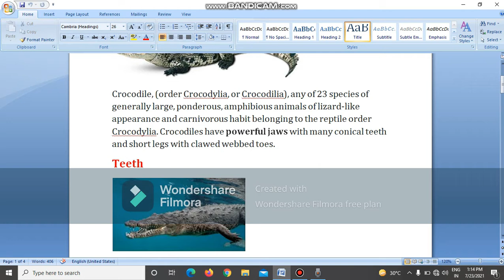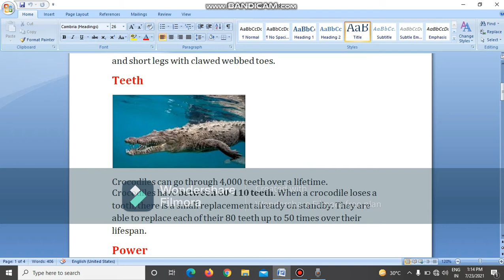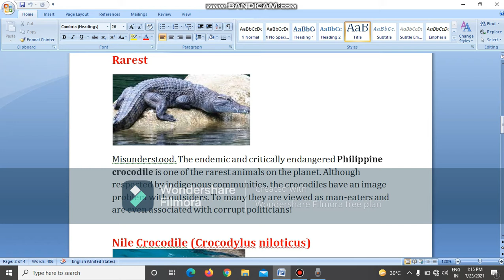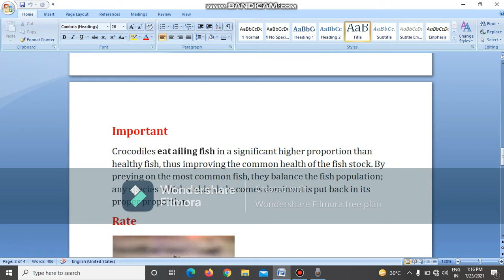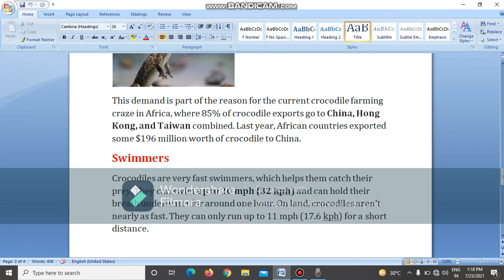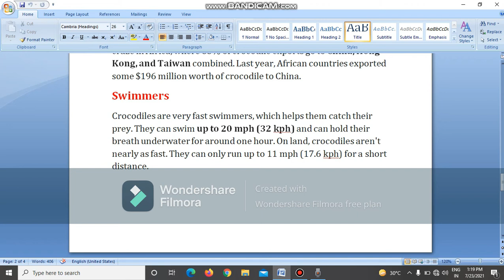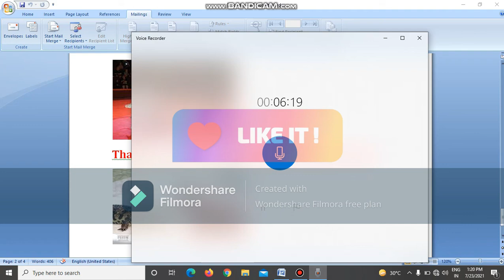The Crocodile Full information and Types and Dangerous and Eating and Important and Tamil Nadu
The Crocodiles full inforamtion and How many crocodiles types in the world and World Dangerous crocodiles in types and famous crocodiles and how many country eating the crocodiles and and china most crocodiles and eating per every year and  crocodiles Teeth information and Teeth power in 3000000 and more information and Nile Crocodile (Crocodylus niloticus)